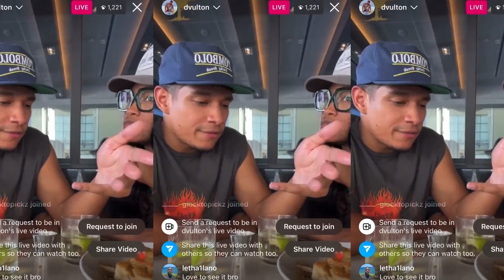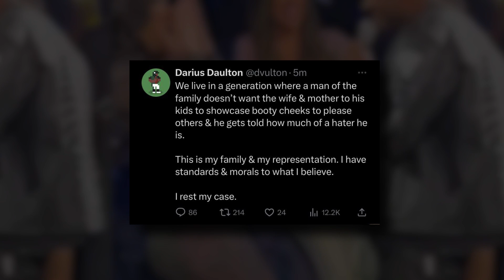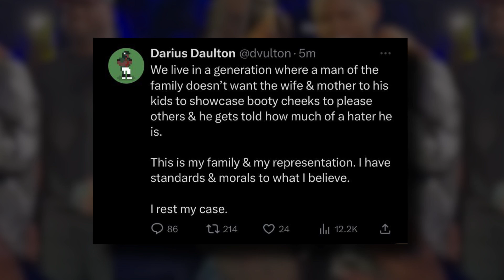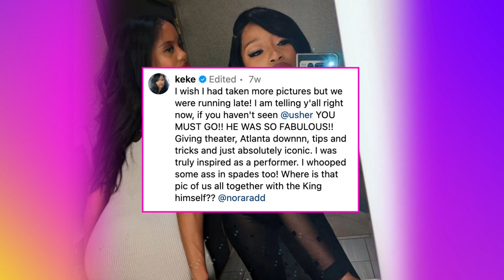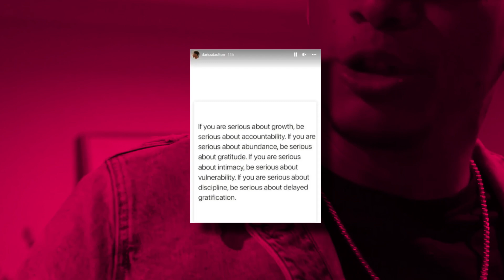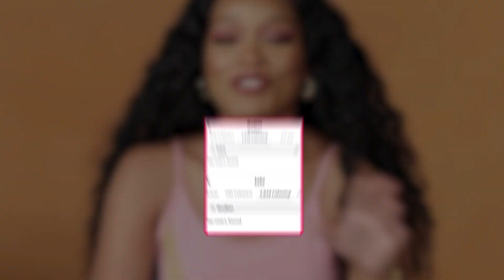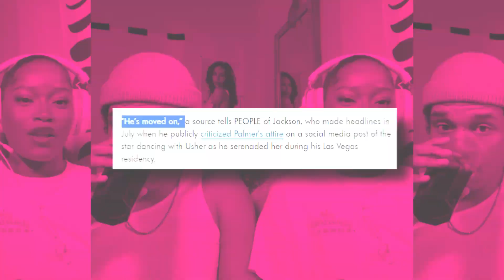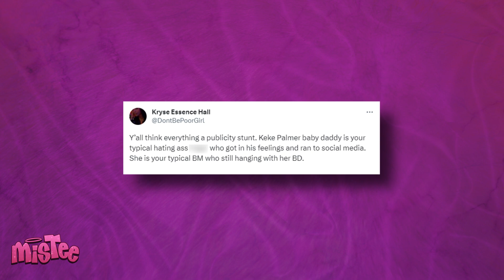Keke Palmer Admits To Faking Drama With Her Baby Daddy For Publicity?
So Keke Palmer and her baby daddy, Darius Daulton, just confirmed that they’ve been messing with us this entire time and they’re still together
It’s been a very messy couple of weeks since Darius got dragged on social media for shaming Keke, but Keke just admitted that they planned the entire thing to promote her song with Usher. So Keke has been finessing us this entire time, and fans are hella mad and dragging her for FILTH!